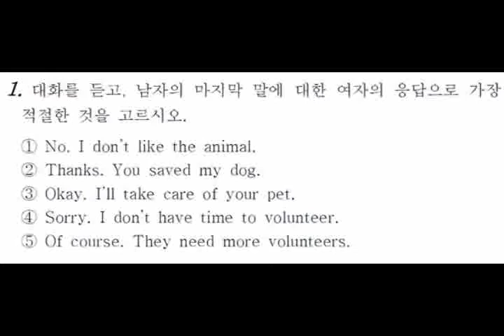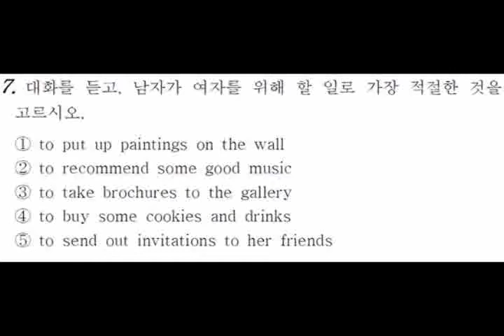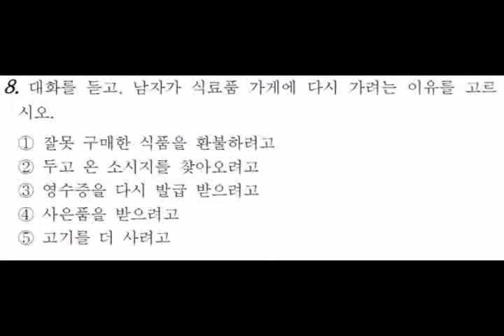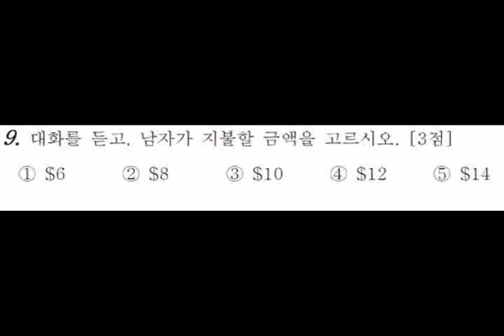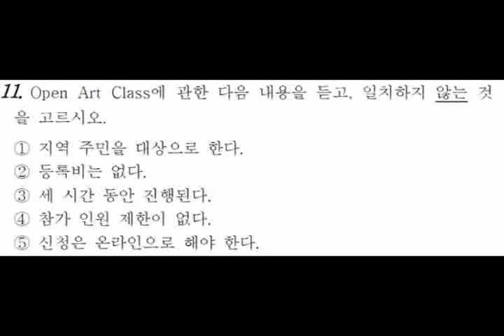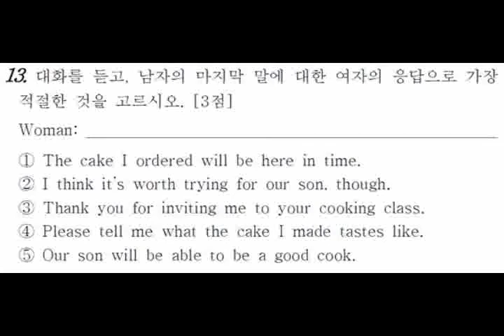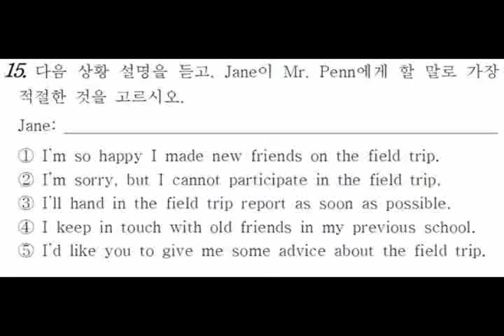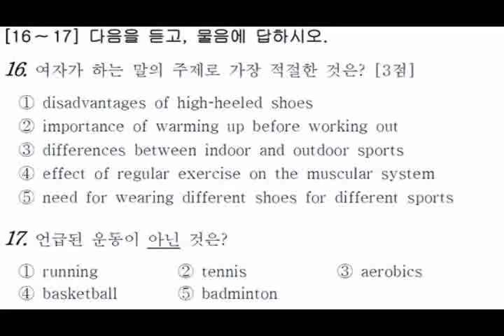고3영어듣기 2015년 3월 고3 모의고사 영어듣기 문제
2015년3월 고3 모의고사 문제 듣기문제 및 해설 정답